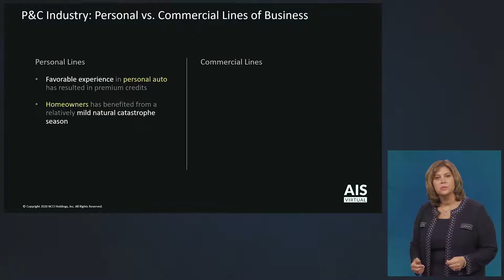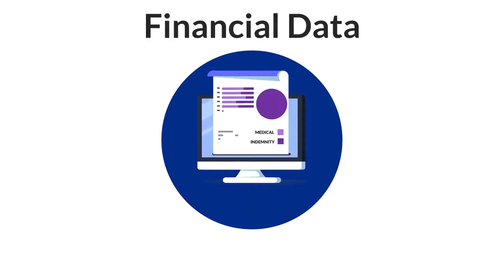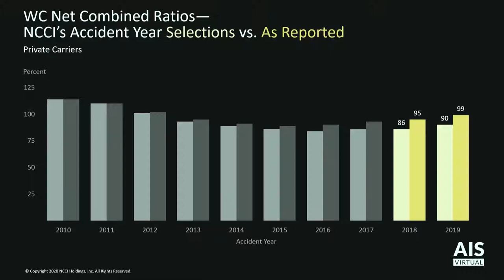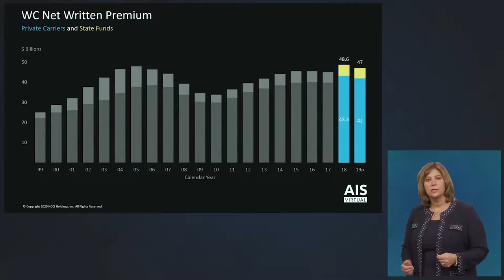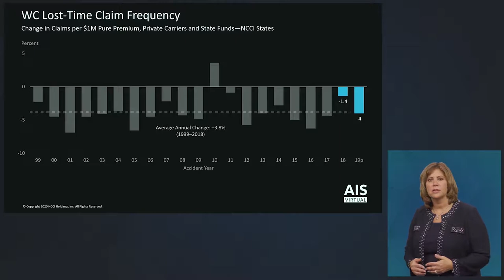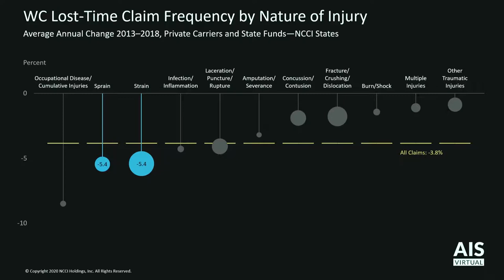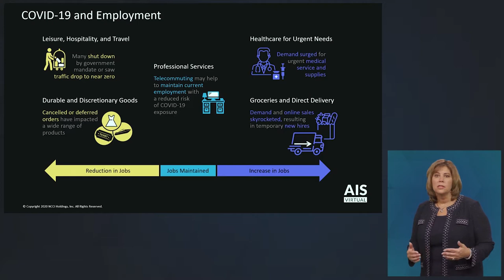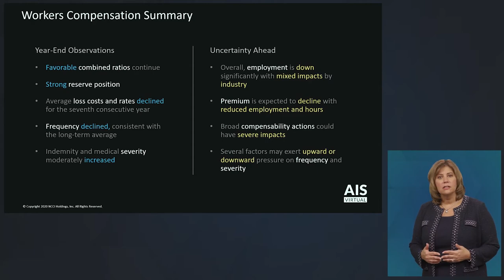State of the Line Report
NCCI’s State of the Line provides an exclusive review of the latest workers compensation financial indicators, trends, cost drivers, and broad economic markers.

This highly anticipated session is unmatched in its detailed appraisal of market conditions.

NCCI’s State of the Line Guide will be available as a companion to this session on ncci.com